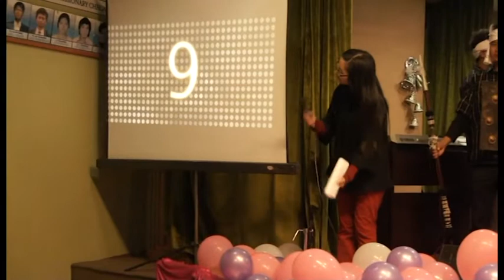Youth Festival 2013 part 4